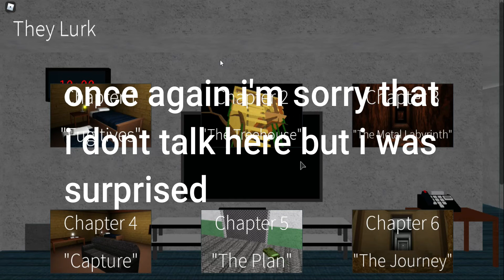CHAPTER 6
"They Lurk" IS BACK BOI

give to this pirate some subs
(he has more than me but its ok TvT)